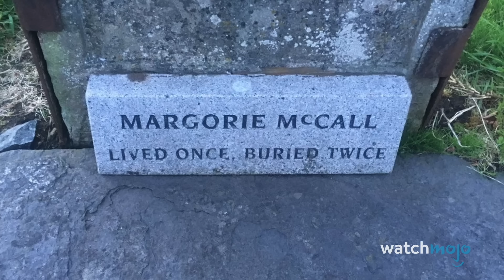¡10 Aterradoras Historias REALES de ser Enterrado Vivo!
Para esta lista, veremos los casos más impactantes y espeluznantes de personas que fueron enterradas vivas pero sobrevivieron milagrosamente.